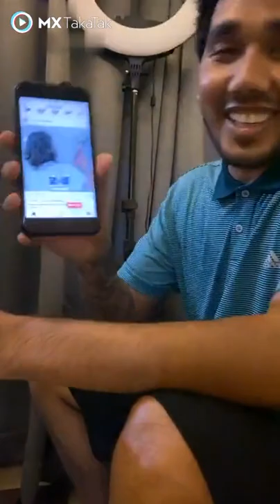Karan Randhawa Live Unfortunately 😁/New Video/2021/Manak World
Jass Manak New Video Song

Jass Manak Live Singing

Jass Manak Live Performance

Jass Manak Live Stream

Jass Manak New Video

Jass Manak Official Video Song

Jass Manak Tiktok Video

Jass Manak Instagram Reels

Jass Manak Snapchat

Jass Manak Twitter

Jass Manak Facebook

Jass Manak Picture

Jass Manak Live

New manak status video

Jass Manak Girlfriend

Jass Manak life story

Jass Manak Life style